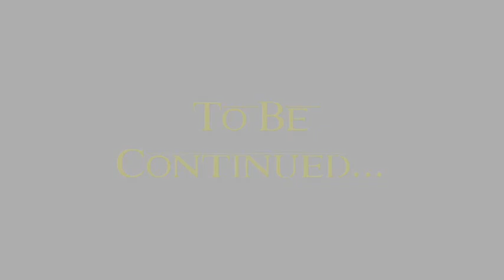Microsoft Crash Bandicoot Warped: Part 1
This is part 1! Enjoy!